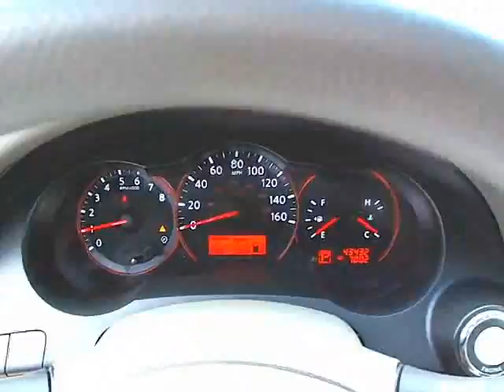2009 Nissan Altima - 4dr Car, San Antonio TX Used 405355A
2009 Nissan Altima 2.5 - Stock#: 405355A

p2009 Nissan Altima  in gorgeous Sonoran Sand. Featuring push-button keyless starting, plenty of room for 5, a silky smooth Continuously Variable Transmission transmission, and great fuel economy. The EPA rates this Altima at strong31 miles per gallon/strong on the highway.